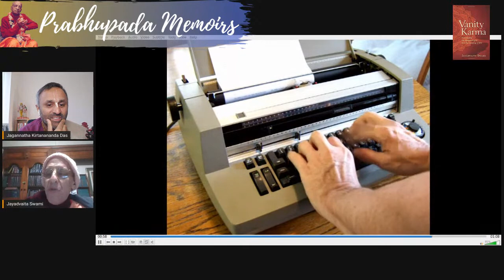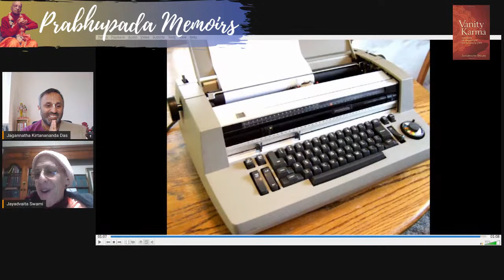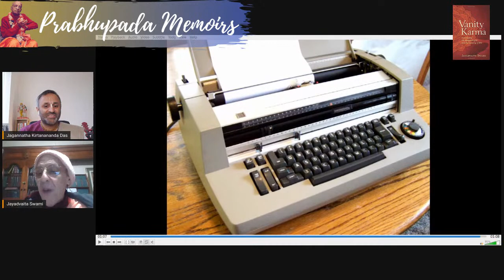Prabhupada Memoirs with HH Jayadvaita Swami!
Prabhupada Memoirs with HH Jayadvaita Swami...TODAY!
Jagannatha Kirtanananda Das is speaking to HH Jayadvaita Swami on ‘Srila Prabhupada & his books’.

Your weekly dose of inspiration directly from Prabhupada disciples where you can relish the nectar, personal pastimes, instructions and so much more.